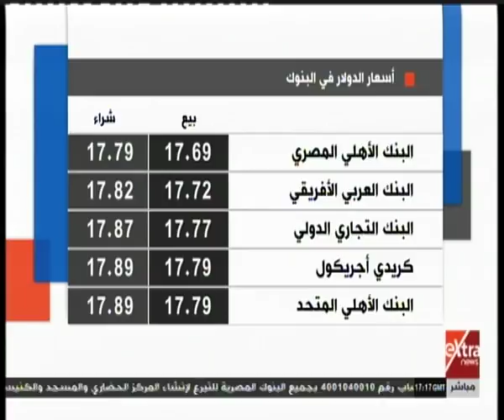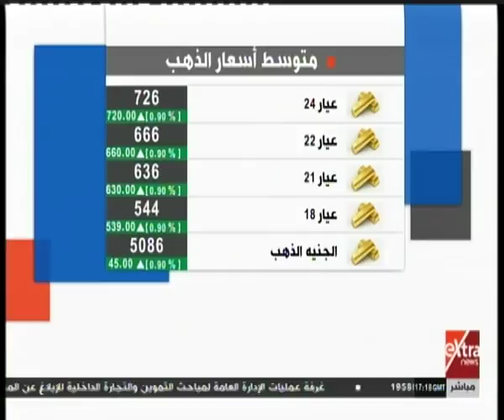مال وأعمال | تعرف على أسعار العملات الأجنبية والذهب اليوم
مال وأعمال | جولة لأهم أخبار المال والأعمال مع دينا سالم  | 19 ديسمبر 2017